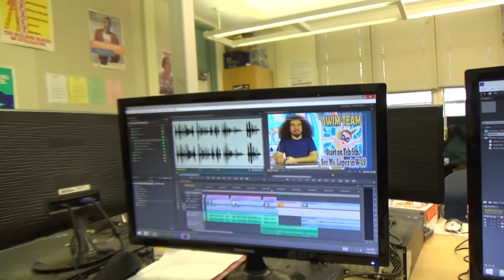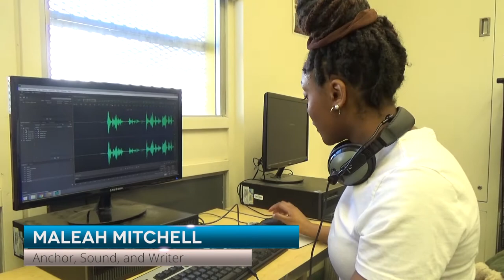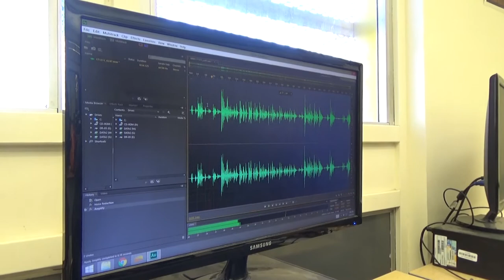SkillsUSA 2018 CA Region 4 - Behind the Scenes Final Draft by Grant Union High School